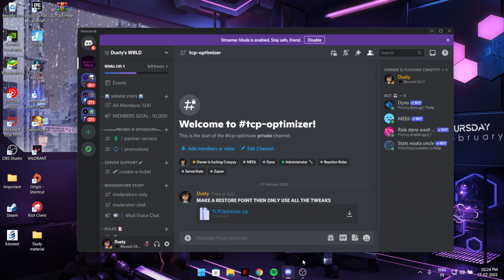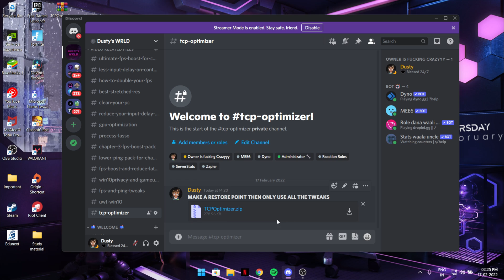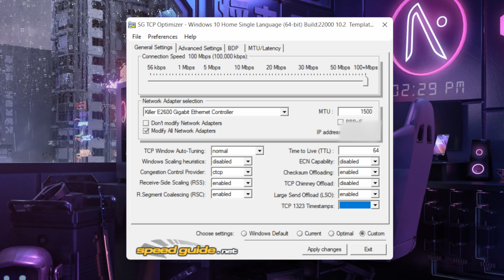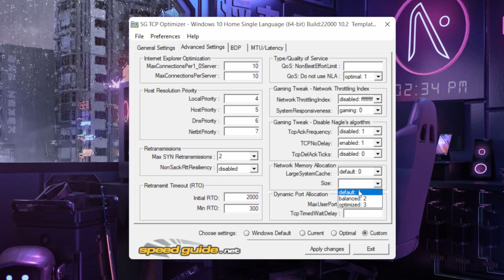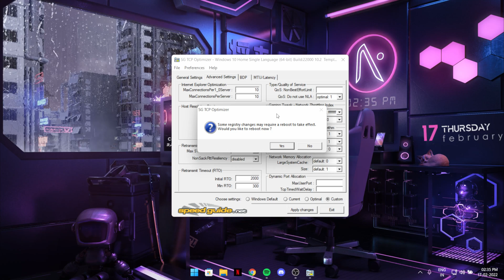How To Get *0 PING* in Fortnite Chapter 3 🔧 | itsDusty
in this video i helped you in how to get low ping and less delay in fortnite

⏱️TIMESTAMPS⏱️
0:00 Intro
0:50 How to get the Software?
1:23 General Settings
2:35 Advanced Settings
4:27 IMPORTANT
5:38 Outro

So if you liked the content I make considering subscribing for more fortnite related content and to tell you little bit about me I am 16 yr old grinding YouTube and twitch streaming, posting Fortnite tweaks thanks for reading the description, have a good day!